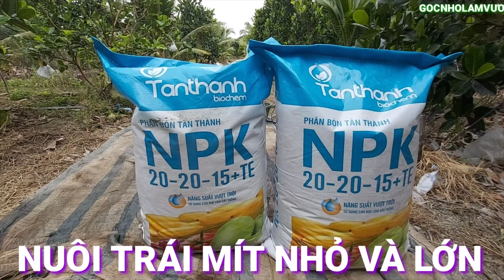CHIA SẼ CÁCH RÃI PHÂN NUÔI TRÁI MÍT LỚN & NHỎ RÃI VỤ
Video chia sẽ với các bạn công thức trộn phân nuôi trái mít ,lớn & nhỏ